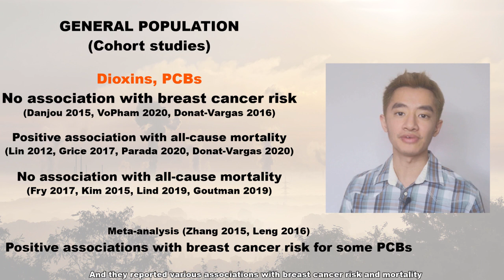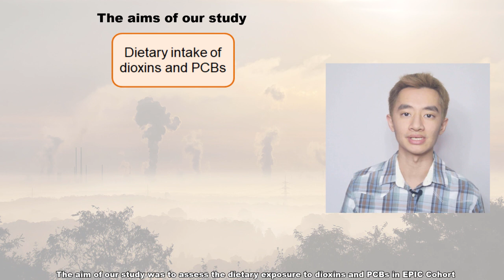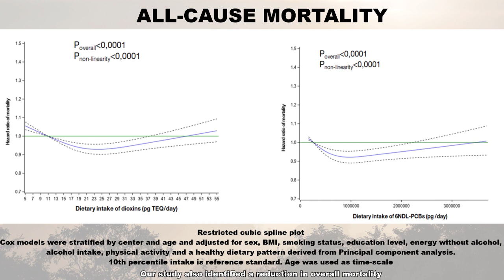Impact of dietary exposure to dioxins and PCBs on breast cancer risk and mortality in EPIC cohort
Dioxins and polychlorinated biphenyls (PCBs) are known to be highly persistent in the environment and with long-range transport leading to a ubiquitous pollution. This group of persistent organic pollutants is known to be carcinogenic and can exhibit endocrine-disrupting properties. This video introduces preliminary results in EPIC (European Prospective Investigation into Cancer and Nutrition) about the association between these contaminants and breast cancer risk and all-cause mortality.

Did you enjoy Thibault Fiolet's video?